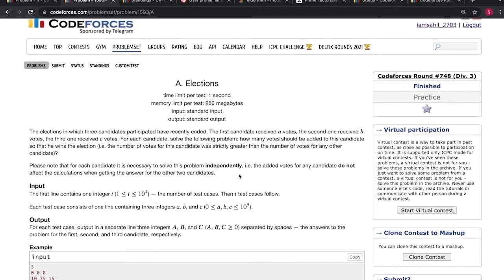1593A-Elections||Codeforces Round #748 (Div. 3)||Math